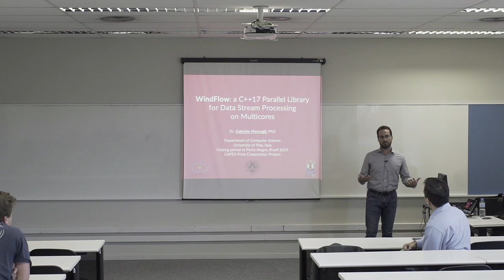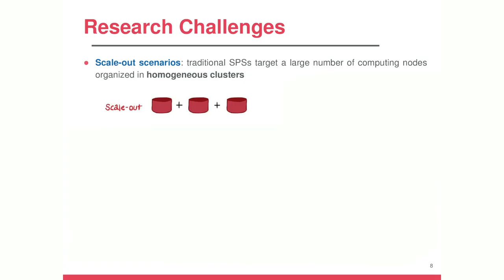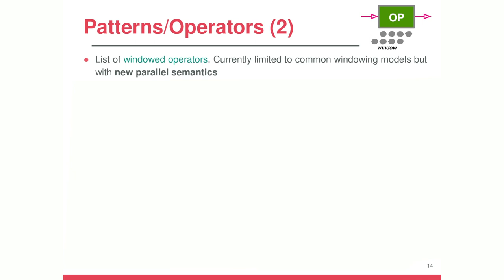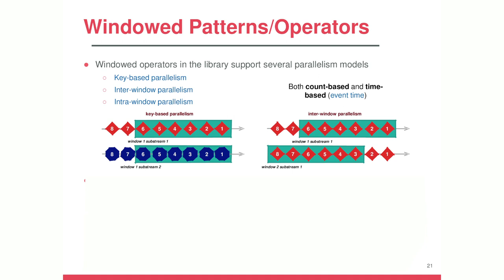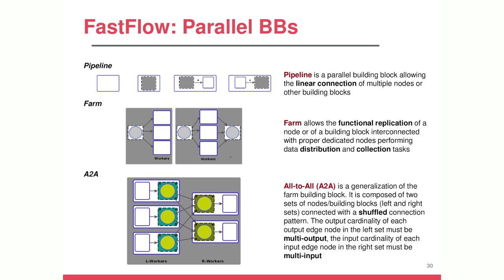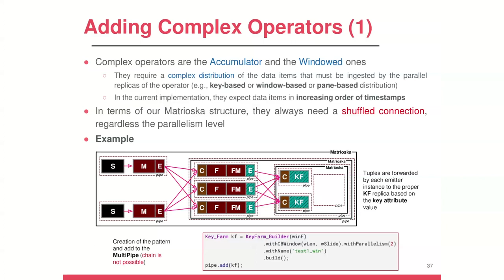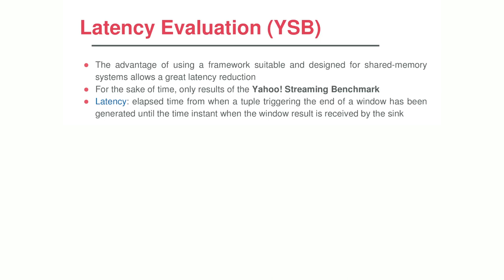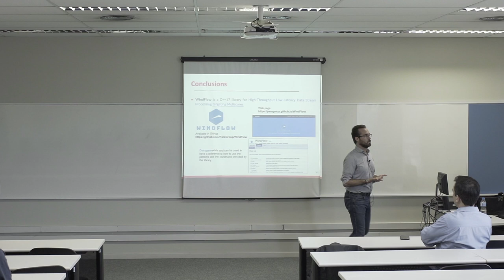PUCRS-Print | WindFlow: a C++17 parallel library for data stream processing on multicores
On Sep 9, Professor Gabriele Mencagli, from University of Pisa, Italy, delivered the lecture WindFlow: a C++17 parallel library for data stream processing on multicores. The conference introduced the audience to WindFlow, a parallel library for efficient processing used in modern multi-core systems.